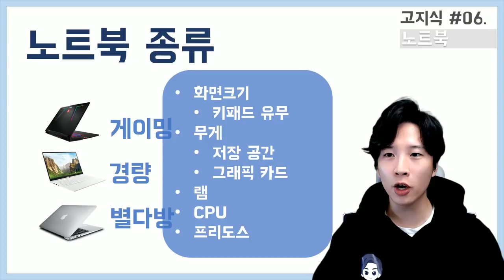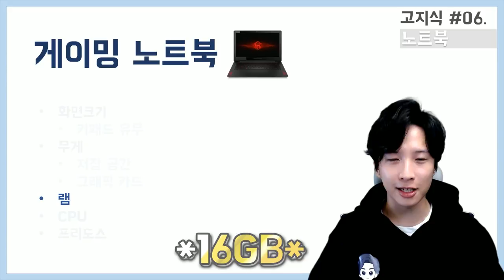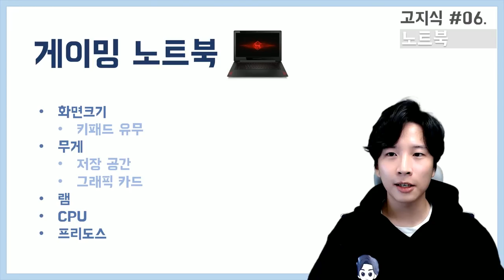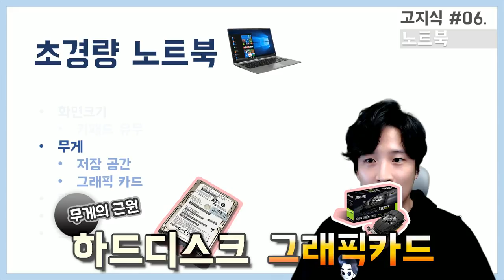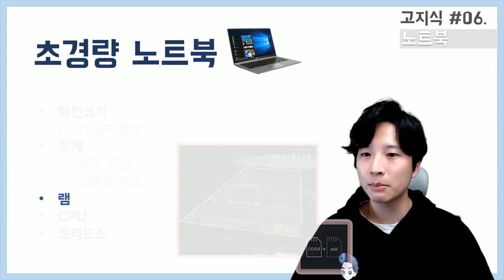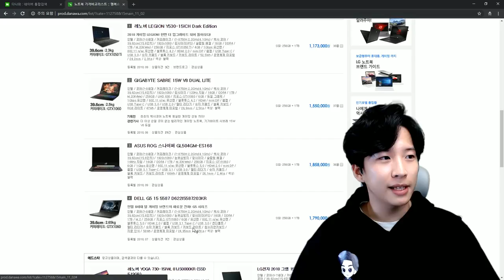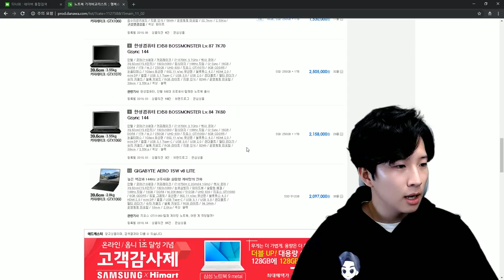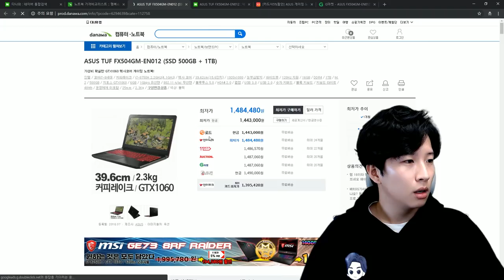노트북 종류 잘 알고 구매하자 (스펙선정부터 구매까지 책임져드립니다.) - [高지식] 거니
이번 고지식 영상에서는 노트북 구매전에 알아야 할 것들에 대해서 얘기합니다. 나에게 필요한 노트북 스펙 선정부터, 모델을 고르고 그 모델의 제일 싼 판매처를 구하기 전에 대해서 커버하였습니다.

노트북을 사기 전에 각각 부품에 대해서 확실히 알고 구매해야 합니다. 동영상을 시청하여 거니까 소개하는 노트북 잘 사는 법에 대해서 알아보고 노트북 구매를 마음 편하게 해보세요!

감사합니다.

고지식 영상은 일반인들에게 어려울 수 있는 주제들을 이해하기 쉽고 재밌게 설명해주는 시리즈입니다. 궁금하신 게 있으시면 댓글로 남겨주시면 다음 [高지식] 영상에서 다룰 수 있도록 하겠습니다.